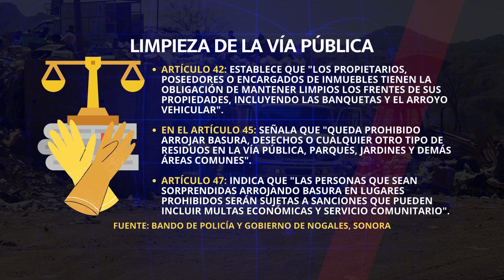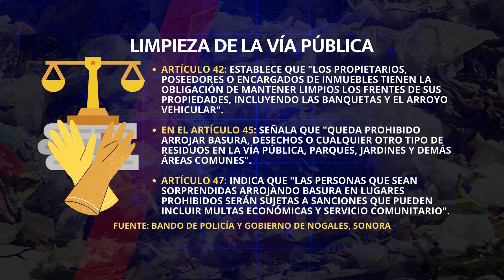FALTA UNA VERDADERA CULTURA DE LA LIMPIEZA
La limpieza de las vías públicas es un reflejo de la cultura y el civismo de una comunidad. En Nogales,  una ciudad fronteriza de gran dinamismo, la necesidad de mantener las calles limpias es imperante no sólo por razones estéticas, sino también por salud pública y bienestar social. A pesar de reglamentos vigentes existentes, no se aplican las sanciones correspondientes, y la gente sigue siendo apática de mantener la ciudad limpia, pero esto tendrá un giro positivo, ya que además del mantenimiento Servicios Públicos desarrolla campañas de información para cambiar en las nuevas generaciones esa apatía, por compromiso, por identidad buscando un verdadero interés por la ciudad en la que vivimos.